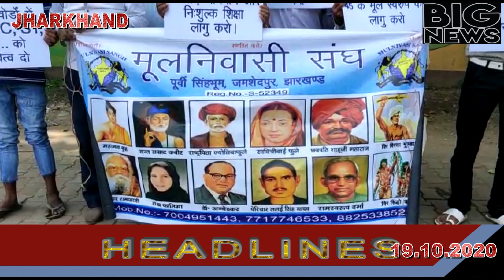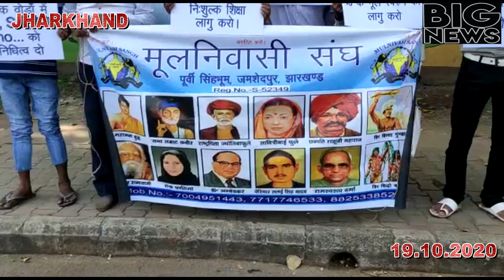BIG NEWS LIVE